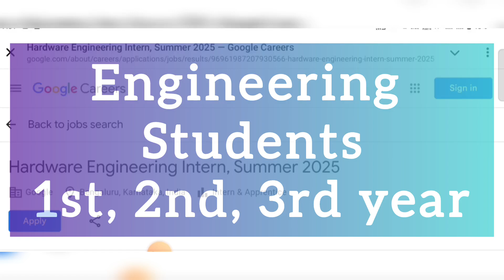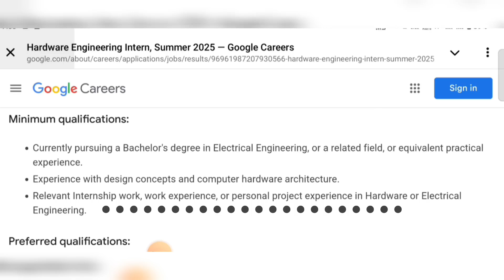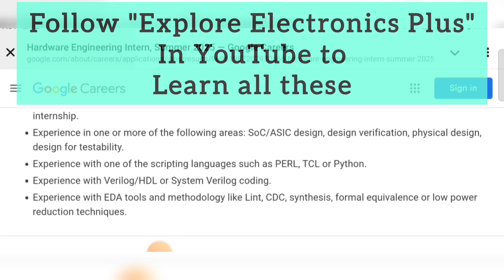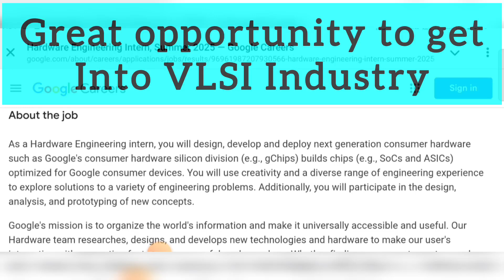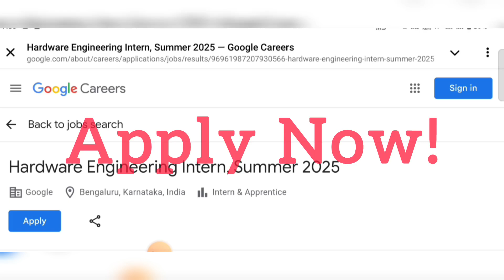Google Summer Internship 2025 | Engineering students Apply Now | Electronics, Electrical related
summer internship at Google for Hardware role
apply now

Follow : Explore Electronics Plus YouTube channel for VLSI content and projects